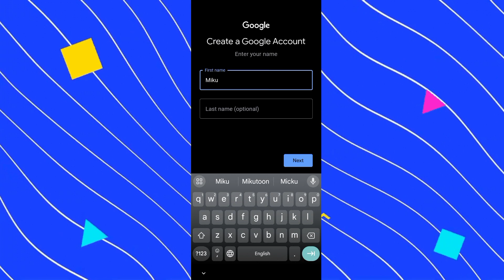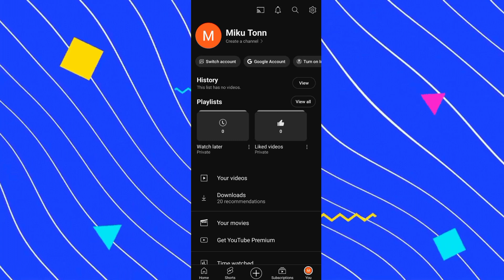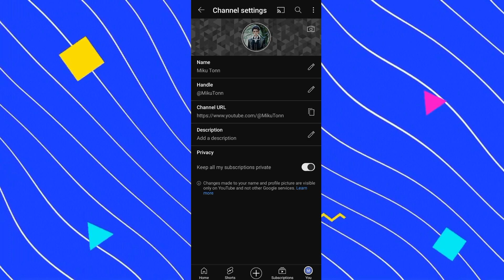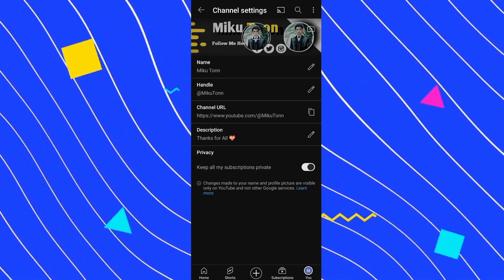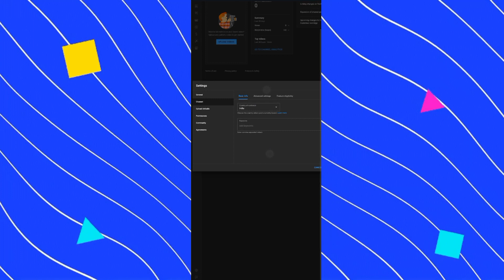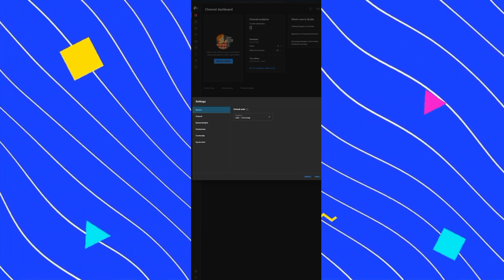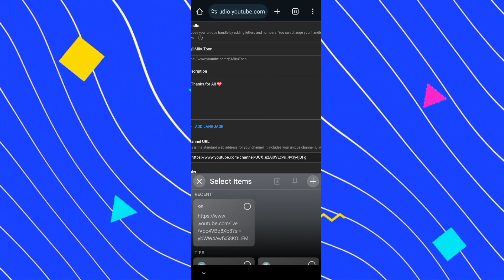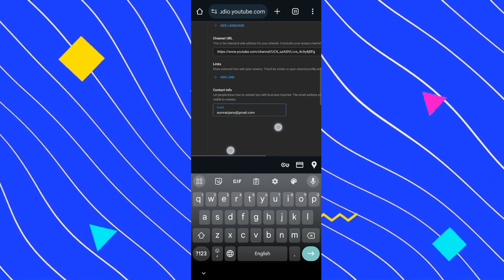How to Create YouTube Channel from Mobile Phone 2024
In this video I Am Gonna Tell You That How ti Make Youtube Channel from Mobile. Yhan Ap Seekhein ge Kay Youtube Channel Kaise Banaye Apny Mobile Se Bilkul Easy Way Main.